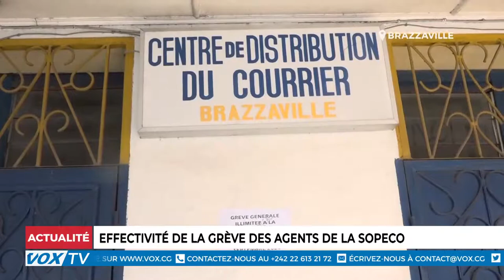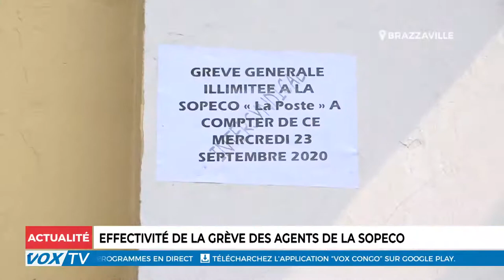Effectivité de la grève des agents de la SOPECO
Il a été constaté par nos reporters qu’aucune activité n’a été menée, le 23 septembre 2020, dans les locaux de la Société des postes et de l'épargne du Congo, SOPECO, suite à la non prise en compte des revendications des travailleurs de cette société. Une situation qui a conduit ces travailleurs à grever sans aucun service minimum.